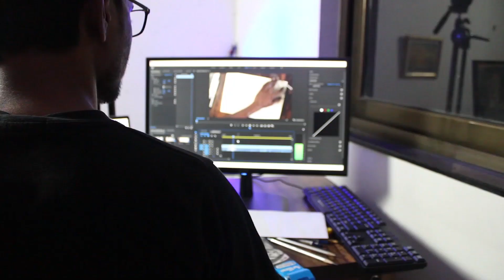How to improve your drawing | Easy Drawing Process for Beginners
Hi Doston! Aaj ke video mai hum Charcoal aur Pencil portrait drawing ki step by step process sikhenge. Is video mai mene drawing techniques, rendering techniques aur kuch bonus tips bhi share kiye hai. Toh pura video jaroor dekhe aur pasand aya toh like aur comment mai jaroor bataiyega. :-)